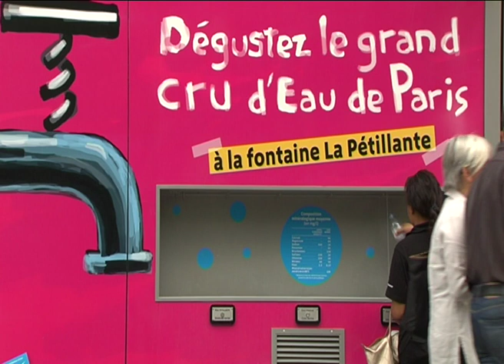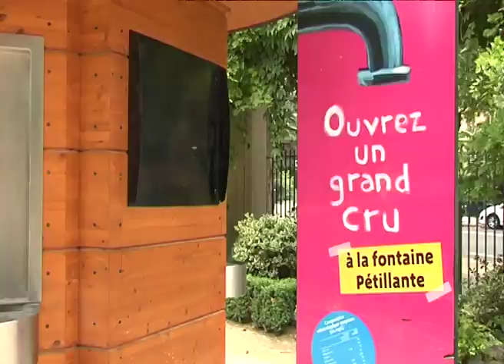Reportage : "De l'eau pétillante à Paris" (Jérémie Sahuc)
Eau de Paris vient de mettre en service une deuxième fontaine d'eau pétillante en accès libre, rue Neuve de Tolbiac (XIIIe). Il y a 2 ans, la première de France était installé au jardin de Reuilly (XIIe). Plusieurs autres fontaines vont être construites d'ici 2014.

Reportage : Jérémie Sahuc